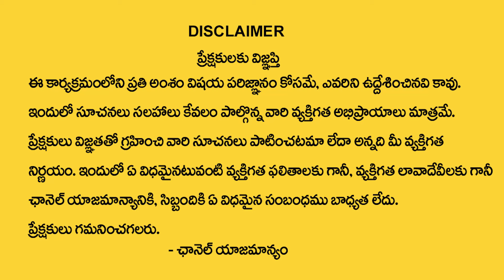వృషభరాశి వారికి ఏప్రిల్ 9 తర్వాత 100% జరిగిదే ఇదే | Vrushaba Rasi | Mullapudi Satyanarayana Murthy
Watch Now ► వృషభరాశి వారికి ఏప్రిల్ 9 తర్వాత 100% జరిగిదే ఇదే | Vrushaba Rasi  | Mullapudi Satyanarayana Murthy